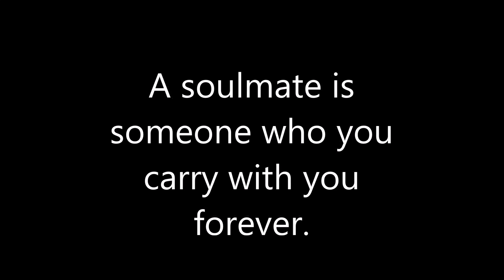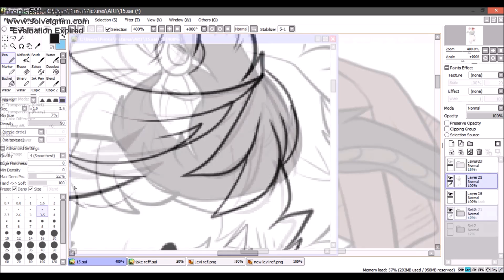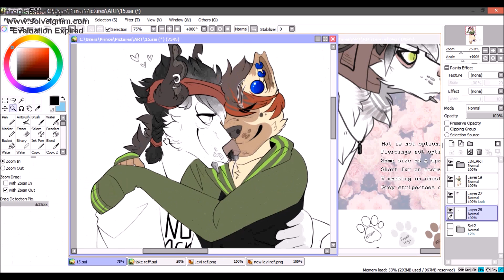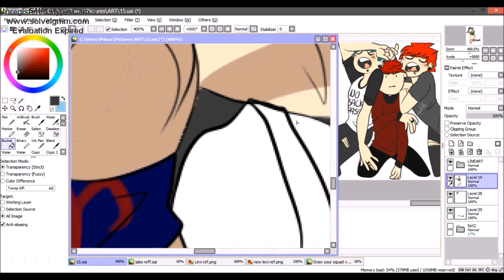What's a soul mate? || Speedpaint {{23}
*EDIT* okay so the intro is lagging, i'll fix it tomorrow

15 months with the boyfriend on saturday
how gross
youre gross jake
{{love you tho love you}}